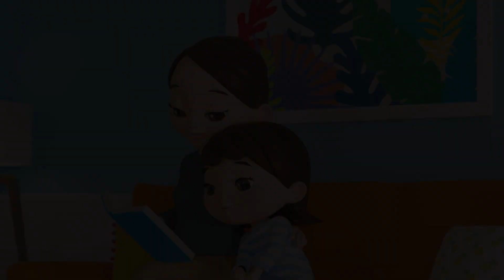La Chanson du Bain de Bébé | Comptines | Vidéos Pour Enfants | Lellobee en Français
La Chanson du Bain de Bébé (00:00)
La Chanson ABC (2:02)
Ma Maman est Super!  (3:32)
Twinkle, Twinkle - Brillante, Brillante (5:29)
5 Petits Singes sautent sur le Lit (7:29)
Prenons la voiture (9:28)
Chanson de Bus Scolaire (11:28)
La Chanson du Malade (13:26)
Lavage Auto (15:27)
La Chanson du Bain (17:20)
5 Petits Canards (19:27)
Les Roues de l'Autobus (21:30)
1, 2, Si On Cuisinait? (23:36)
Dix Petits Autobus (25:34)
Chasse Aux Oeufs De Pâques (27:30)
Ice Cream Song (29:22)
Cinq Petites Grenouilles (31:21)
Déguisons-Nous! (33:20)